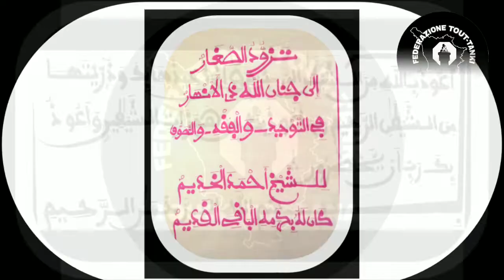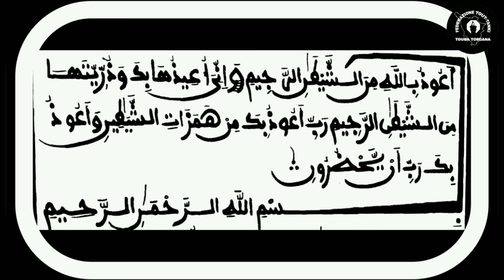1ère parti Tazawoudou sikhar AG Serigne makhtar seye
1ère parti Tazawoudou sikhar. SERIGNE makhtar seye AG WA FEDERAZIONE TOUT TANK TOUBA TOSCANA